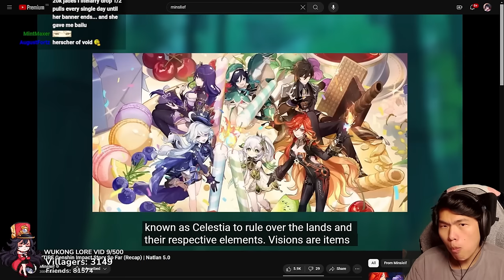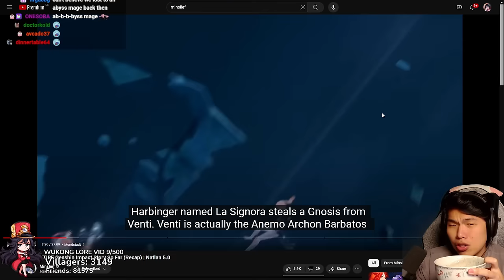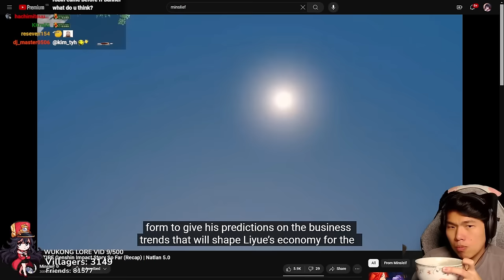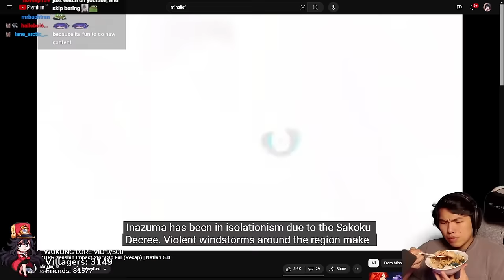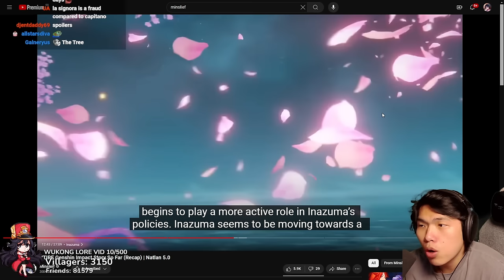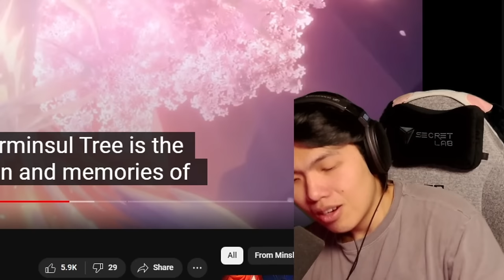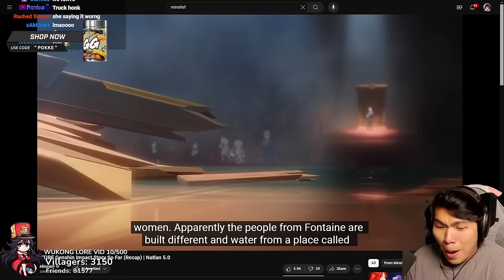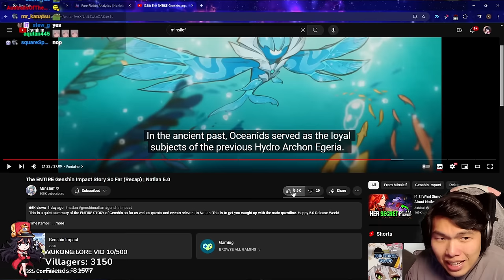The ENTIRE Genshin Impact Story So Far (Recap) | Natlan 5.0 [MrPokke Reacts]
Editor: IornCoreZ on Discord.

Timestamps:
0:00 Mondstadt
6:26 Liyue
10:48 Inazuma
15:11 Sumeru (Pokke Cried Once here)
20:48  Fontaine (Pokke Cried here as well)
24:22 NAVIAAA!
26:09 Closing thoughts + Outro

MrPokke Clips channel will upload MrPokke clips, reacts, Honkai Star Rail, Hoyoverse, Genshin Drama, Wuthering Waves reacts and more.

MrPokke's Links